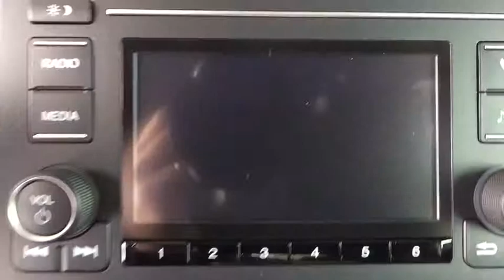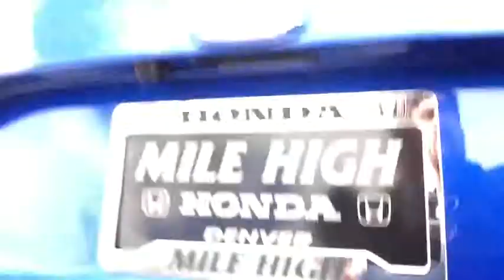2019 Honda Civic Hatchback Aurora, Denver, Highland Ranch, Parker, Centennial, CO 41705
Gray Pearl New 2019 Honda Civic Hatchback available in Aurora, Colorado at
2019 Honda Civic Hatchback Sport - Stock#: 41705 - VIN#: SHHFK7H4XKU216722

Boasts 36 Highway MPG and 30 City MPG! This Honda Civic Hatchback delivers a Intercooled Turbo Premium Unleaded I-4 1.5 L/91 engine powering this Variable transmission. Wheels: 18 Alloy, VSA Electronic Stability Control (ESC), Valet Function.*This Honda Civic Hatchback Comes Equipped with These Options *Trip Computer, Transmission: Continuously Variable -inc: dual-mode paddle shifters and LED gear position indicators, Tires: P235/40R18 91W AS, Systems Monitor, Strut Front Suspension w/Coil Springs, Steel Spare Wheel, Sliding Front Center Armrest and Rear Center Armrest, Single Stainless Steel Exhaust w/Chrome Tailpipe Finisher, Side Impact Beams, Seats w/Cloth Back Material.* Visit Us Today *Live a little- stop by Mile High Honda located at 2777 S Havana St, Aurora, CO 80014 to make this car yours today!